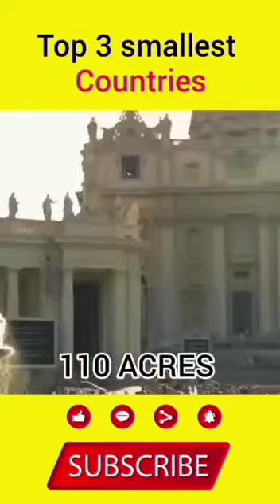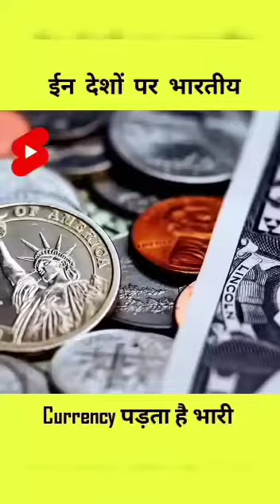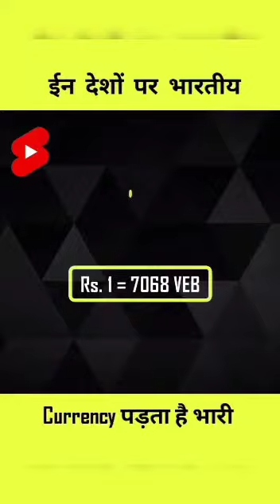Top 3 Smallest countries in the world////🌍🌎🌍🌎🌍🌎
दुनिया के टॉप 3 Smallest countries। आप चैनल को देखते रहो आपको बहुत सारी जानकारी मिलती रहेगी।
आपको जो भी नॉलेज चाही हो कमेंट कीजिए आपको ऑल टाइप्स का नॉलेज मिलेगा।